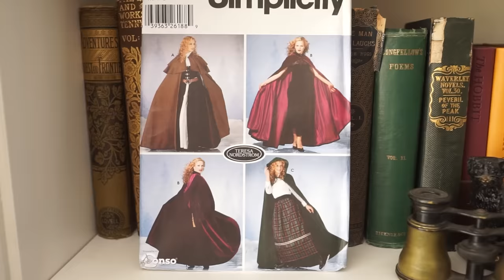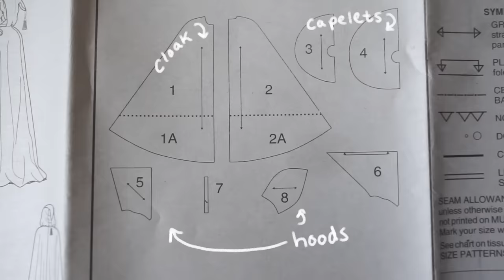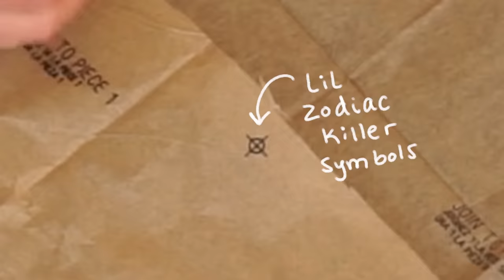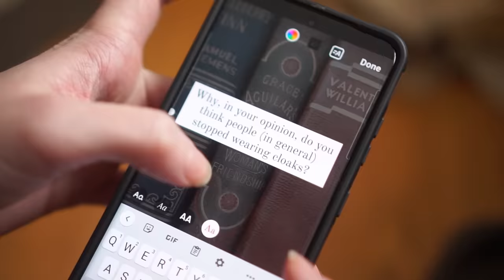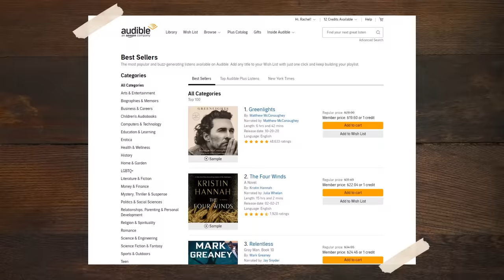Making Some CLOAKS (frolicking included)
Hii! If you wanted to check out Audible, and get started listenin' to some audiobooks, make sure you head

After YEARS of always wanting to make my own cloak, I finally took the plunge and it turned out to be WAY easier than I thought it was gonna be. Well... besides the whole 'completely fudging up two separate times'. I also made one for one of YOU! So you can join me in field-frolicking and swooshing, hehehe.

Day 1:
Blouse - yesstyle (before I halted my fast fashion habits)
Trousers - Vintage from Etsy
Day 2:
Blouse - Adored Vintage
Vest - Me-Made!
Trousers - thredup (evan piccone)
Reveals:
Green dress - Son De Flor
Grey dress - Linnenaive